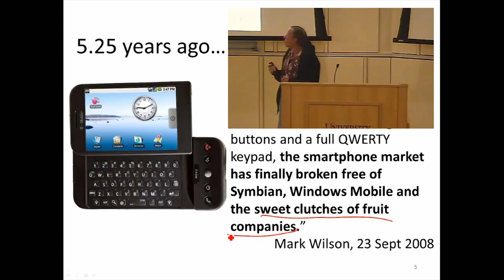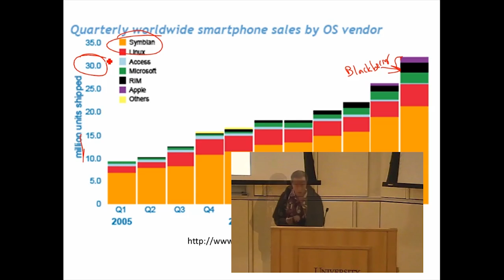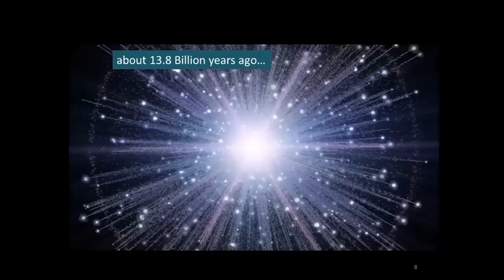Zero to a Billion in 4.86 Years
Class 3, Segment 1